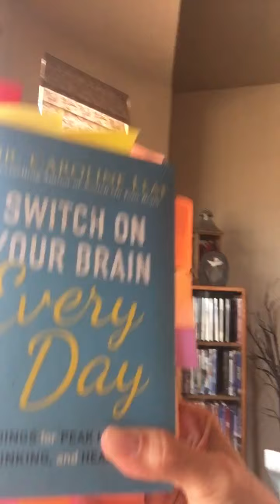“We are all unique”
Book I mentioned:
Dr. Caroline Leaf
SWITCH ON YOUR BRAIN EVERY DAY ￼